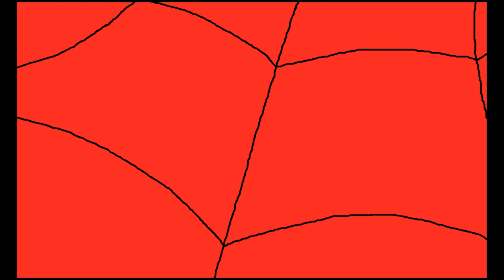The New Spider-Man Adventures (promotional teaser)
TNSMA returns on March 25 with "Requiem for a Recovering Reptile"!